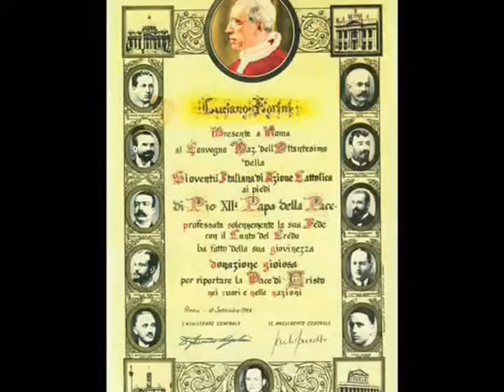Luciano Fiorini Tributo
Luciano Fiorini Tributo. Memorie di un canto antico.